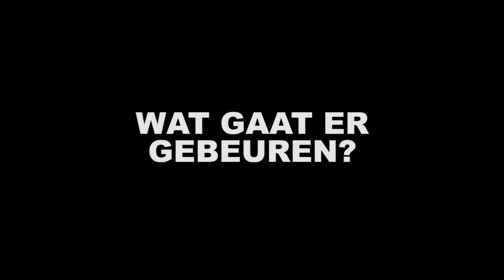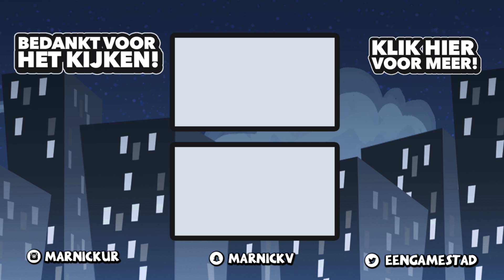DIT GAAT HELEMAAL FOUT - MINETOPIA #114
✔ Het lijkt erop dat het niet zo goed gaat met Marnickur.. Wat denk jij?
✔ Deze serie staat volledig los van Minetopia Life en de livestreams.

➤ Wil jij een persoonlijke video van Marnick?